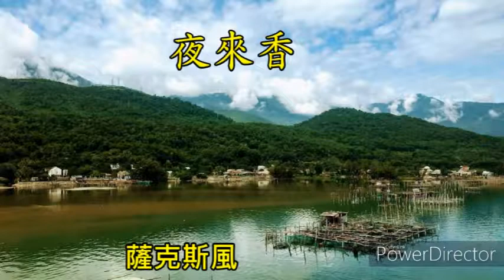夜來香 薩克斯風 峴港風情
說明:2019/9/8峴港
攝影 iPhone 6s